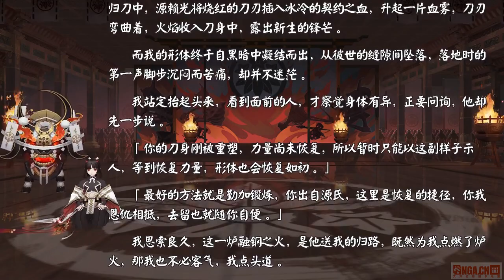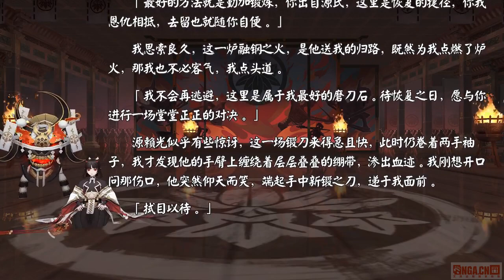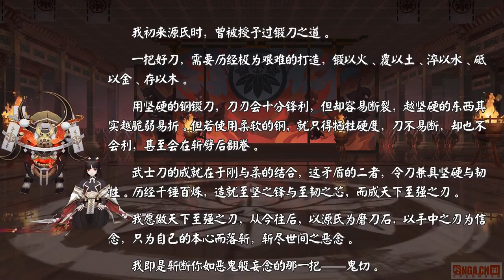Onmyoji: Onikiri Reforged Voice Appreciation (New) (CV: Ise Mariya)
SP·天剑韧心鬼切 (CV：伊濑茉莉也) 语音鉴赏 (配音更新后)
1:31 之后为传记